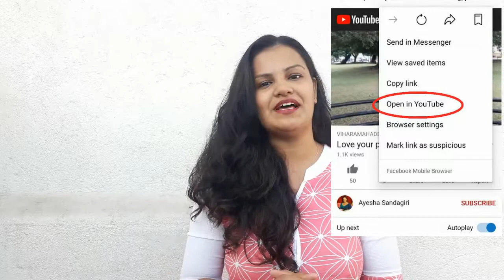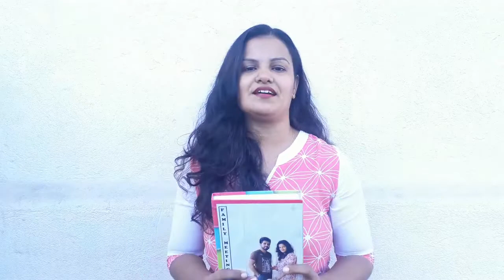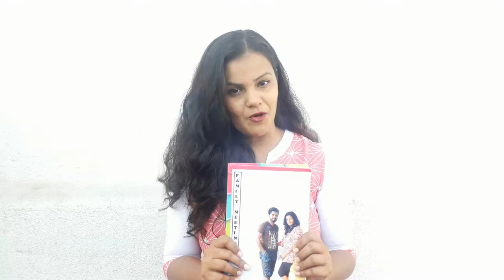Family Meeting.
Family meetings are discussions that involve all family members who are concerned about or affected by a particular issue. Often the topic relates to a problem that the family is experiencing, although family meetings can also be used to plan time together or to try to prevent problems from occurring.
මම පාසැල් උපදේශනය සිදුකරන ගුරුවරියක්, ඒ වගේම මනෝවිද්‍යා උපදේශනය පිළිබඳව වැඩිදුරටත් අධ්‍යාපනය හදාරන මා ගැන වැඩිදුර දැන ගන්න කැමති කෙනෙක් මේ සබැදියට පිවිසෙන්න.
උපදේශනය යනු මොකද්ද කියල කෙටියෙන්ම දැනගන්න මේ සබැදියට පිවිසෙන්න.
බොහෝදෙනෙක් මගෙන් අහන කාරණයක් තමයි පෞද්ගලික උපදේශනය සිදුකරනවාද යන්න.. ඇත්තටම මෙතෙක් එහෙම නොකලත් ඔබගේ ඉල්ලීම් නිසා මම මේ වෙනුවෙන් යම්කාලයක් වෙන්කිරීමට අදහස් කලා, එවැනි අවශ්‍යතාවයක් ඇතිකෙනෙක් මීට පණිවිඩයක් දී කාලය වෙන්කරගන්න.